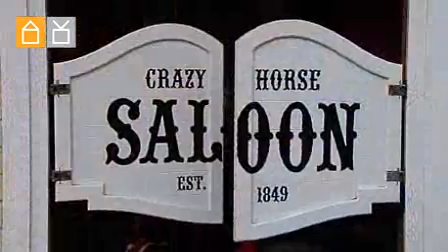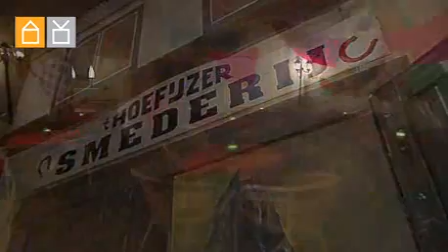Walibi World locatie.tv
Walibi World is een centraal gelegen attractiepark in een zeer groene omgeving.
Walibi World biedt met meer dan 40 attracties, shows en verrassend entertainment unieke belevenissen voor jong en oud. Familiedagen, bedrijfspresentaties, teambuildings activiteiten, bedrijfsuitjes en exclusieve openstellingen, Walibi World biedt een diversiteit aan mogelijkheden. Van 20 tot 20.000 personen in het park en tot 80.000 personen op ons evenemententerrein. Al onze locaties zijn het gehele jaar te reserveren.

Party Time
Party Time is een gethematiseerde locatie met verschillende aanéén geschakelde aangeklede ruimtes. Een gezellige wijnhoek om bij te praten, een Beachclub met een buitenterras ideaal als swing bar, café Bolle Bram voor een goed gesprek en de Weense zaal met een klein podium en verschillende gezellige zithoekjes. Een ideale ruimte voor een informeel feest van 50 tot 600 personen in de bestaande opstelling en eenvoudig uit te breiden met een tent tot 1000 personen.

Saloon
Een Wild Wild West feest in stijl? Daarvoor is de centraal gelegen Saloon zeer geschikt. Rond de locatie treft u de Wild Wild West Wereld. Deze vormt samen met een gethematiseerd feest een prachtig geheel. Rodeostier rijden, een spelletjes circuit en de Flying Dutchman, een spannende achtbaan, zorgen voor een informeel begin van de avond. Het prachtige podium is het decor voor een leuke band of een exclusieve show. De locatie is geschikt tot 450 personen.

Ristorante Alfredo´s
Een multifunctionele locatie. Geheel aan te kleden naar uw wensen. De ruimte is op te delen in verschillende ruimtes. Bijzonder geschikt voor diners, grote feesten, lunches, bedrijfspresentaties, beurzen en vergaderingen. Geschikt voor 20 tot 1000 personen.

Exclusieve uitkoop park
Buiten onze reguliere openingsdagen en op de avonden dat we na 18.00 uur gesloten zijn heeft u de mogelijkheid ons park uit te kopen. Uw medewerkers of relaties kunnen exclusief genieten van Walibi World.

Uw vlaggen in de masten, ons personeel in uw bedrijfskleding, uw producten gepresenteerd in het park. Op deze manier organiseren wij voor uw gasten een onvergetelijke dag!